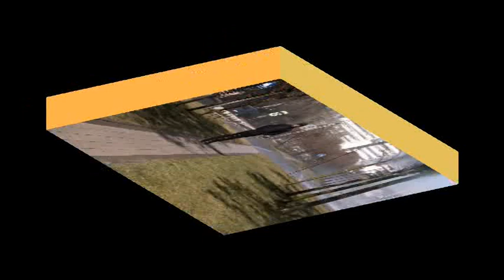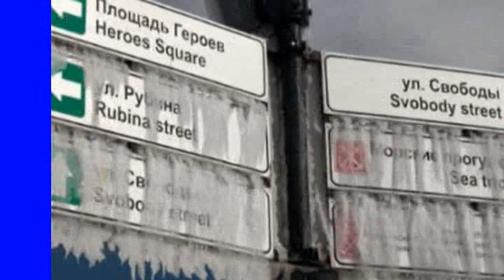Новороссийский "Норд-Ост"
Новороссийский "Норд-Ост" - это пожалуй самый жестокий ветер, дующий в населённых пунктах нашей страны... В 19 веке после "норд-оста", бесновавшегося больше месяца, когда бухта покрылась льдом, российскому царю пошла депеша о том, что "сия местность для проживания не пригодна". Однако, мы живём !